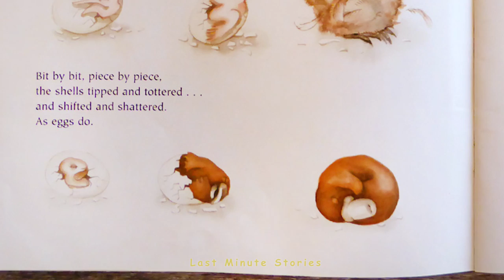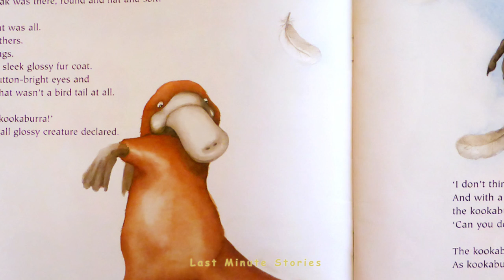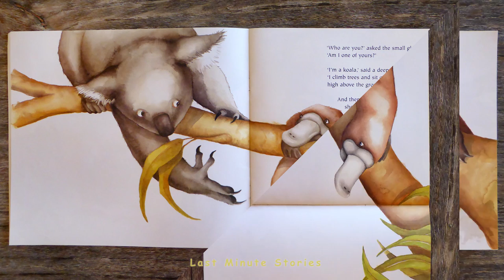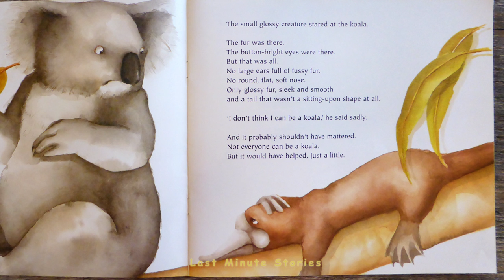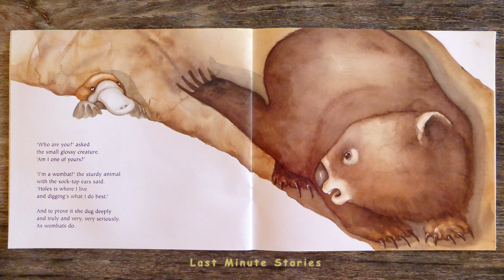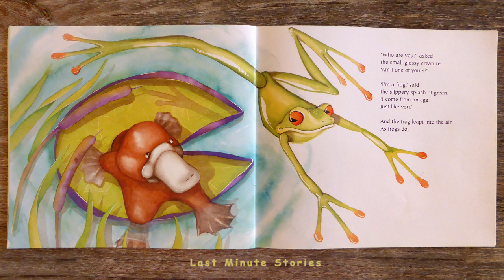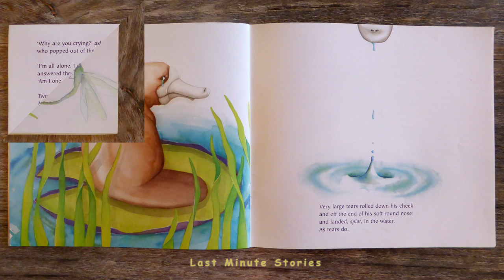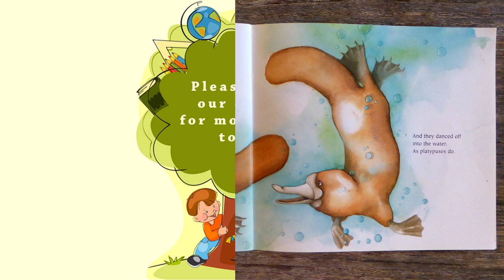"Little Platypus" - Children's books read aloud in English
"Little Platypus" written by Nette Hilton and illustrated by Nina Rycroft.

For more great children's stories, visit our Last Minute Stories channel.